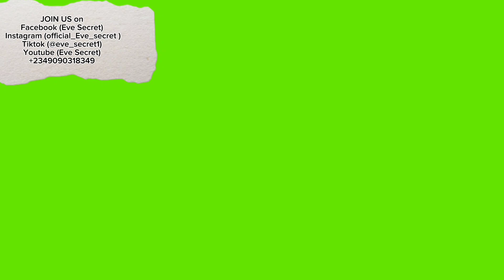This is why Side~chick is taking your men. Things you are not Doing right🤦‍♀️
Also watch 🌟
He will cry to be with you

He or she will be madly in love with you

He will cry to be with you forever and never leave you again

He will fall madly in love with you

Your man will be all over you after doing this

Love portion ladies use on stingy boyfriend

He will spend his last card on you

He will never look at another woman

Love and Attraction soap